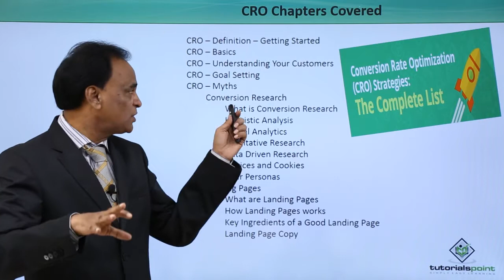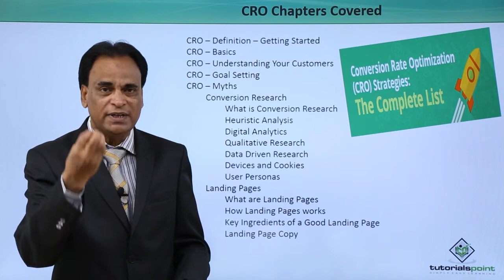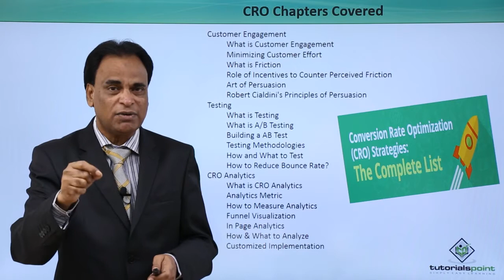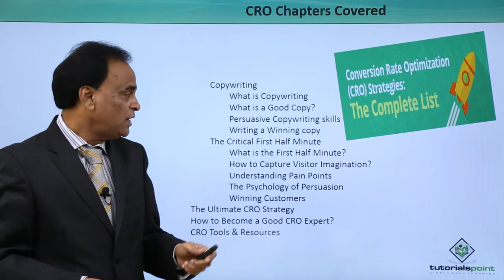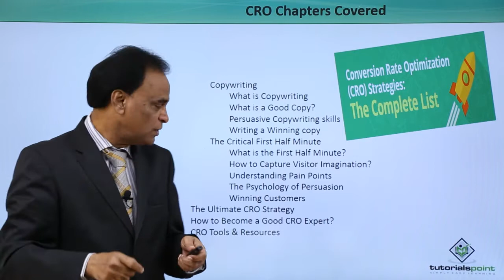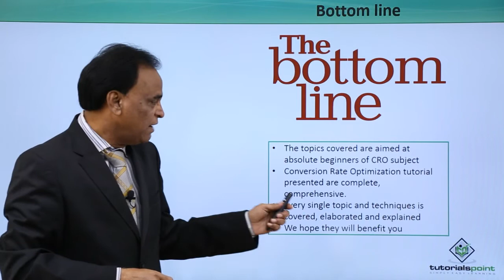CRO –Conclusion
Lecture By: Mr. Asif Hussain, Tutorials Point India Private Limited